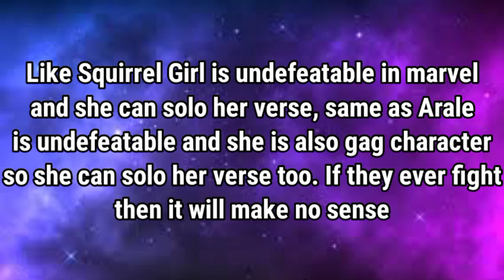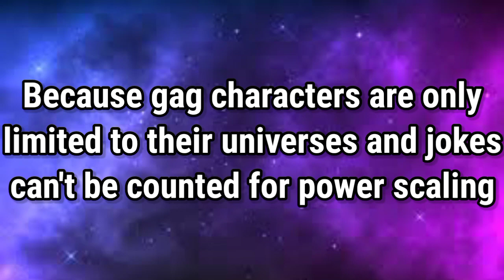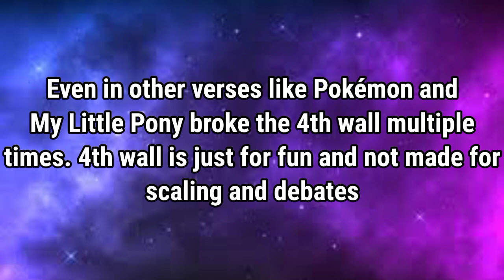Toon Force, Gag Characters & 4th wall Debunk || Power Scaling part-4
4th wall breaking
fourth wall
fourth wall feat
toon force
toon force characters
toon force debunk
Bugs bunny powers & feats
bugs bunny debunk
Gag characters
gag character debunk